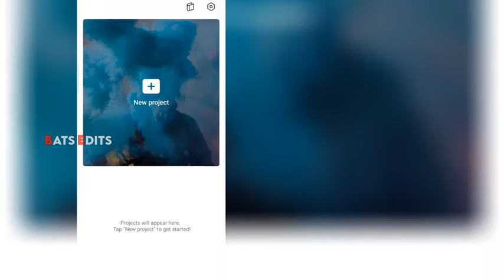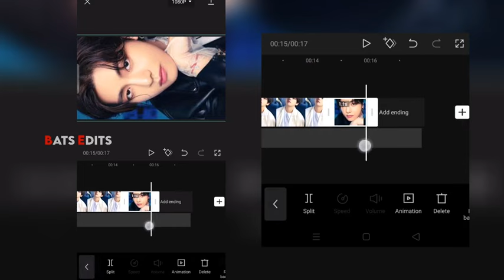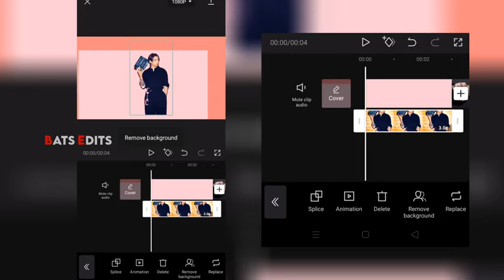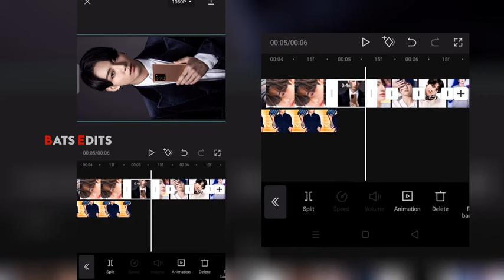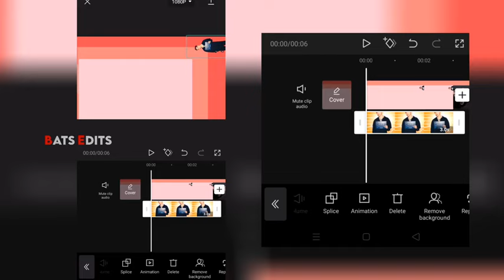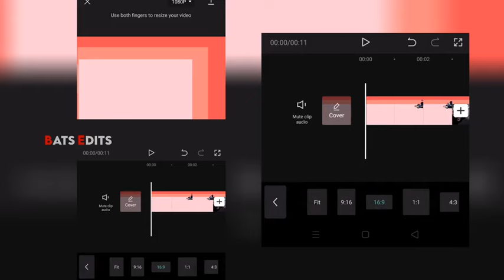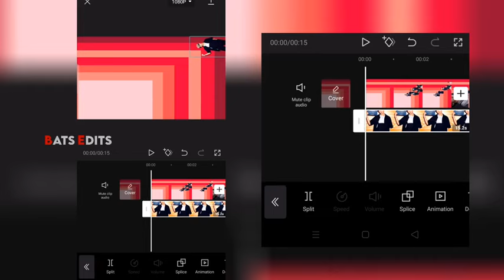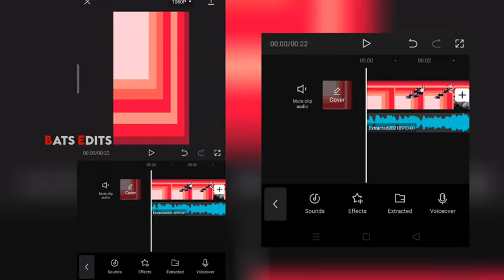Capcut trending sugar crash edit tutorial | BTS version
CapCut Download and Open Without Network Error watch it -

IMPORTANT NOTICE :- These all things are copyrighted We just doing for promotional We just edited and published to audience for entertainment purpose only 👁️ All Rights To Above Music Label Co.& No Copyright Infringement Intended 👁️ Copyright Disclaimer :- Under Section 107 of the Copyright 1976, Allowanc is Made for " fair use" for Purpose s Such as Criticism, Comment, News Reporting, Teaching, Scholarship, And Research.

Search Including